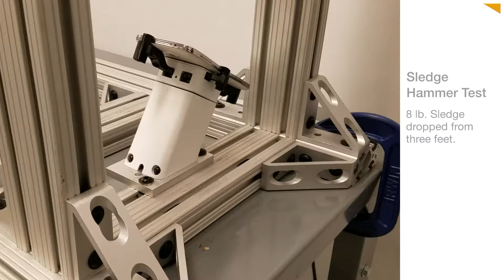Metro PCS HS80 Security & Defeat Testing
Testing of the HS80 High Security POD